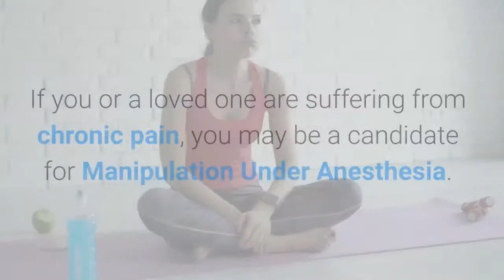What Is Manipulation Under Anesthesia Phoenix Arizona | MUA Procedure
WHAT IS Manipulation Under Anesthesia?
Manipulation Under Anesthesia, or else called MUA, is a non-invasive manual treatment. MUA is done in an outpatient medical facility under conscious sedation. Being under anesthesia enables the body to not fight back consequently eliminating conscious resistance as well as protecting from overactive muscular reaction enabling the medical professionals to attain far better flexibility as well as help resolve patients pain.

WHAT IS THE HISTORY OF MUA?
Manipulation Under Anesthesia (MUA) is neither brand-new nor experimental. It's been practiced by osteopathic as well as orthopedic medical professionals since the 1930s. Thanks to advancements in anesthesiology as well as practice, MUA has actually become a multidisciplinary outpatient treatment. The MUA procedure remains to obtain extensive support and also recognition in the medical , Osteopathic and chiropractic communities and is helping to bring much-needed relief to more people than ever.